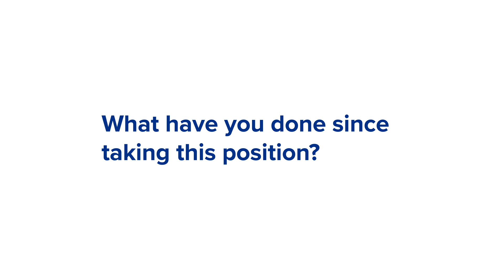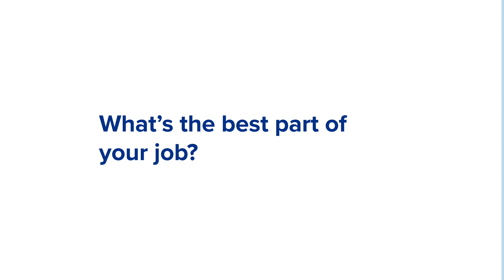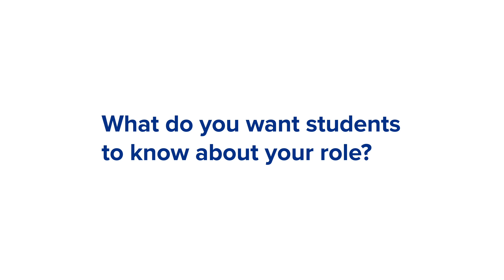Meet Garud Iyengar, Director of the Data Science Institute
Garud Iyengar, who has taught at Columbia since 1998, is the new Avanessians Director of the Data Science Institute. He is also one of three leaders overseeing Columbia AI, an initiative aimed at harnessing artificial intelligence across the university through courses, curricula, events, digital tools, and more. “I’m taking this responsibility very seriously and building toward programming and other resources for the entire university in the AI space,” said Iyengar.

In this new interview, Iyengar discusses his excitement about AI and data science at Columbia and beyond it, and about the importance of instilling human values in this powerful technology. Learn more about Iyengar by watching the video.